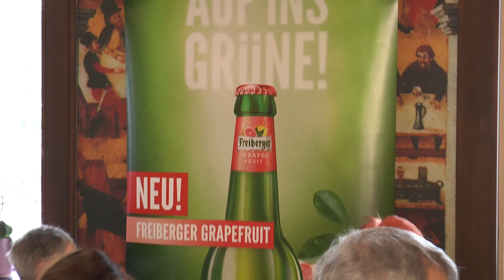Freiberger Brauhaus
Mit Freiberger Grapefruit naturtrüb betritt ein
neues, fruchtig-herbes Biermischgetränk unseren Biermarkt.
Nach der erfolgreichen Einführung von Freiberger Radler im vergangenen Jahr, präsentiert sich Freiberger Grapefruit naturtrüb in diesem Frühjahr als weitere Biermix-Erfrischung als Ergänzung zum bestehenden Portfolio.